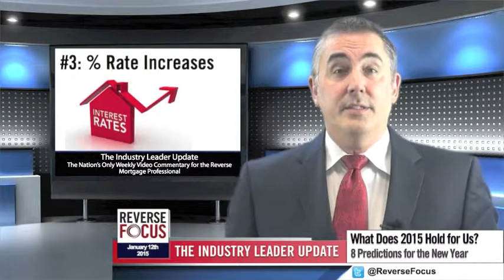Reverse Mortgage News: 2015, What Lies Ahead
“My best predictions are always for the past” one said and I couldn’t agree more. I am hesitant when it comes to predictions but here are a few we will venture to make for 2015.